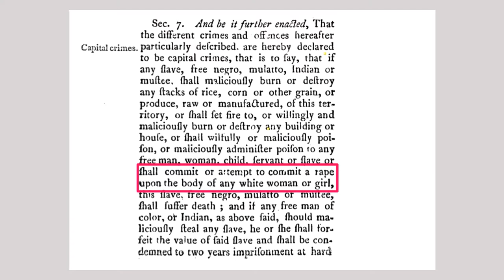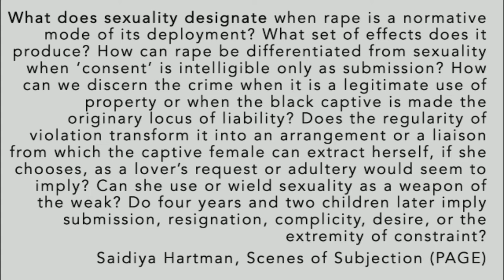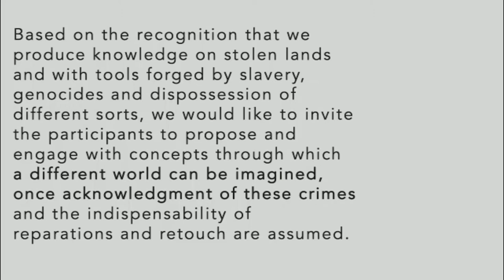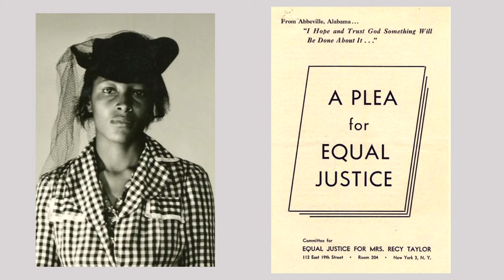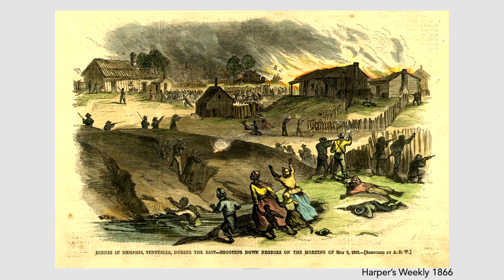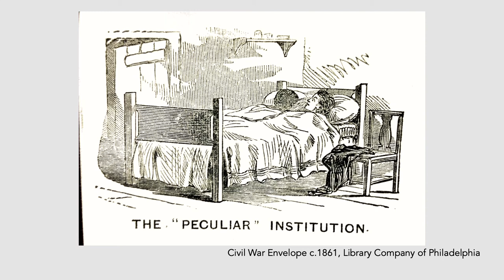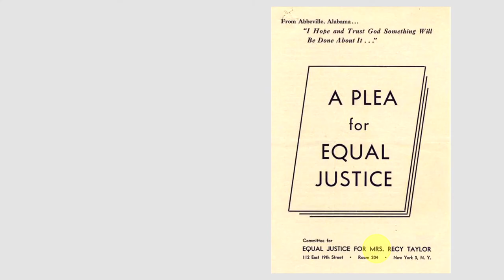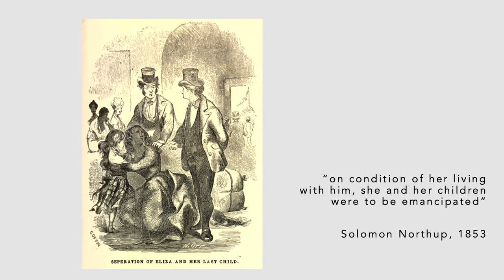Political Concepts: Emily Owens • Violence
Presenter: Emily Owens (Brown University)

The 2019 conference of the Political Concepts Initiative, subtitled “Retouch,” addresses questions related to structures of imperialism, racial capitalism, and gender violence catalyzed by movements such as Black Lives Matter, the Dakota Access Pipeline (DAPL) protests, food sovereignty, and MeToo. Speakers engage with concepts through which these crimes and the indispensability of reparations can be described, explained, and analyzed. The conference will explore modalities and initiatives of redress, redistribution, and resurgence through which, once these crimes are acknowledged, different worlds can be reimagined and retouched.

“Retouch” is co-organized by Ariella Aïsha Azoulay (Brown University), Aliyyah Abdur-Rahman (Brown University), Leela Gandhi (Brown University), and Vazira Zamindar (Brown University).

Co-sponsored by the Charles K. Colver Lectureships and Publications, Cogut Institute for the Humanities, Humanities Initiative Programming Fund, Center for Human Rights and Humanitarian Studies, Center for Latin American and Caribbean Studies, Malcolm S. Forbes Center for Culture and Media Studies, Pembroke Center for Teaching and Research on Women, Departments of Africana Studies, American Studies, Anthropology, Comparative Literature, English, History, History of Art and Architecture, Literary Arts, and Modern Culture and Media.